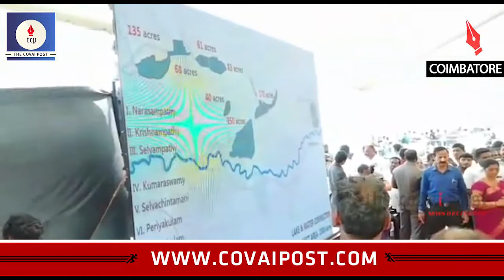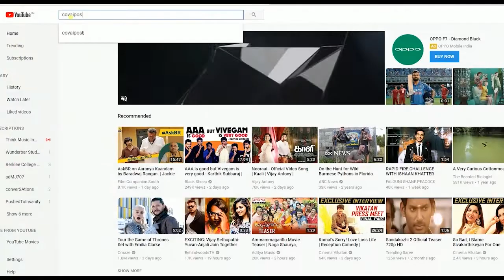Rs 39 cr for maintenance of Coimbatore ponds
Tamil Nadu Chief Minister Edappadi K. Palaniswami, today announced allocation of Rs 39.7 crore for construction and maintenance of water bodies in and around Coimbatore under the Smart City project.